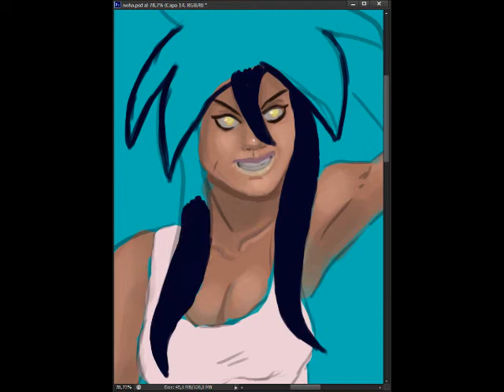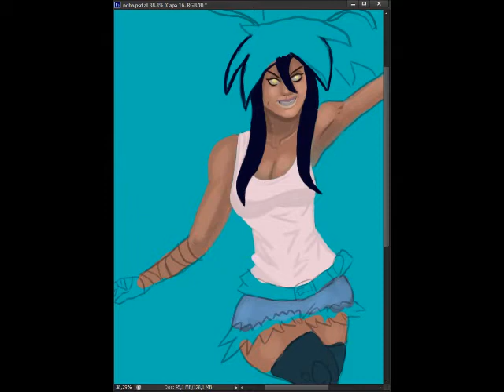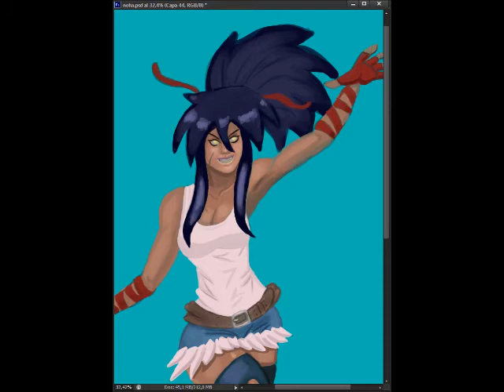NOHA GRYPHOON SPEEDPAINTING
Hola a todos! hoy os traigo un fanart de Noha, del manga español Gryphoon, lo hice para un reto de "draw this in your style" del artista Luis Montes, espero que os guste, recordad que si os gusta mi contenido podéis darme un like, comentar y suscribiros, hasta otra!